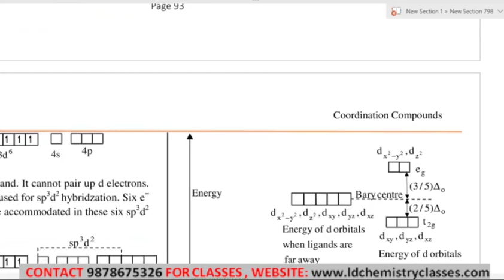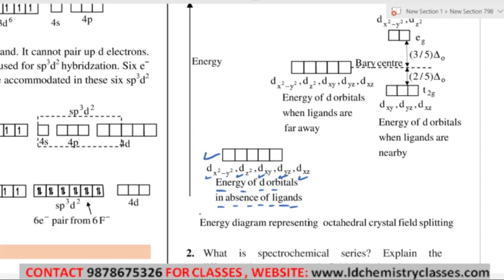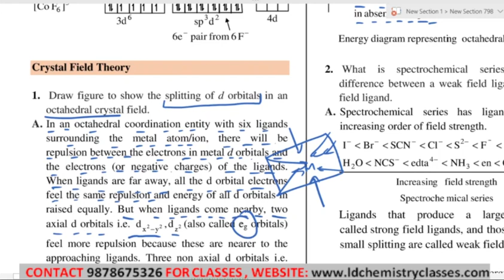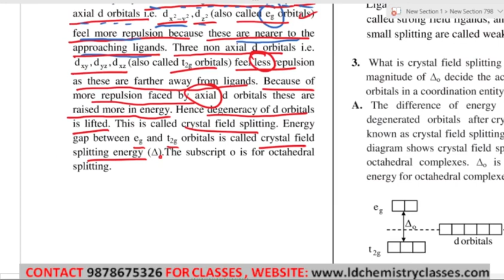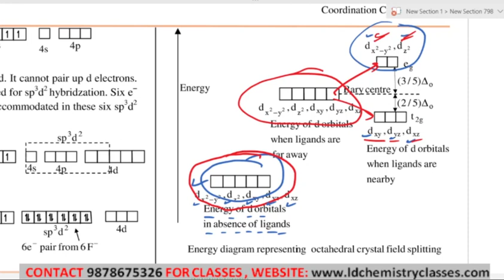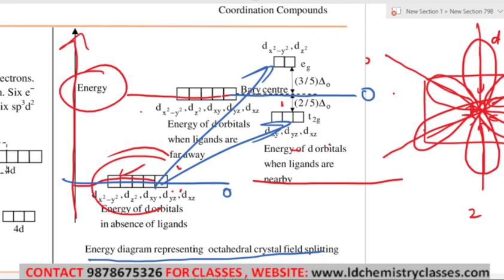8. Crystal field theory Q1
Chapter:
Coordination compounds

Topic Covered:Crystal field theory